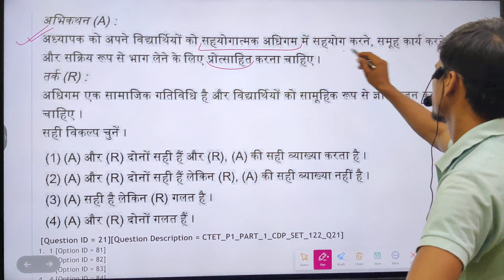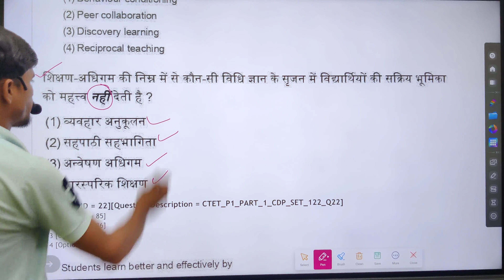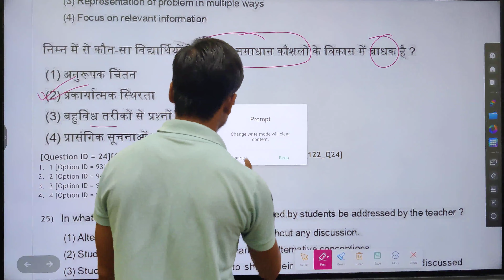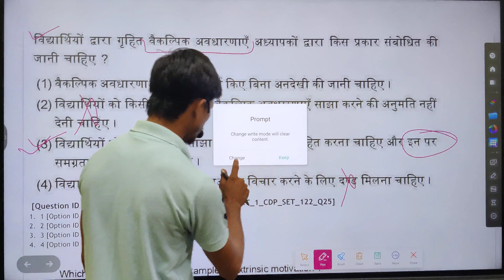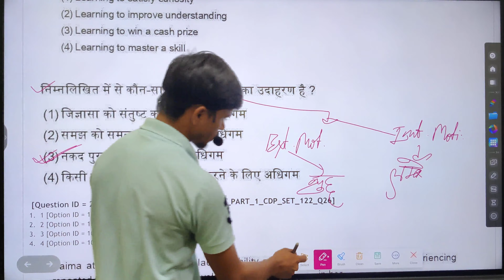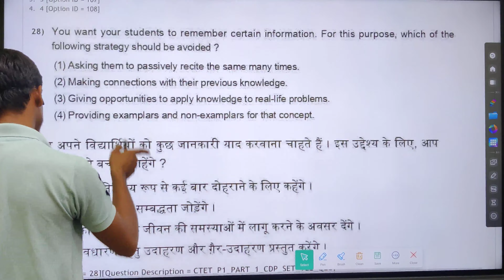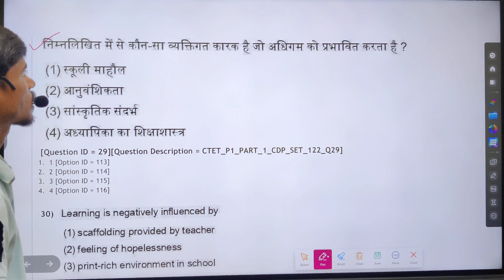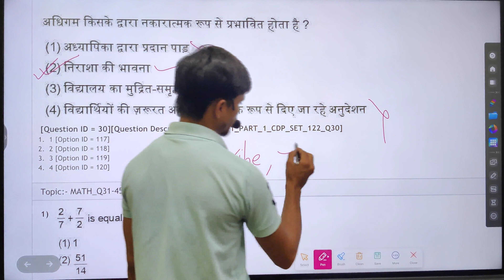CTET CDP CLASS-39/CTET CDP Question Paper Solution/CTET CDP Paper Solution CTET2023 CTET2024 Ctet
CTET 2020

CTET 2020

CTET_online_application_form 2021

CTET_online_application_form July

CTET _reExam_kab_hoga

CTET_exam_latest _ews

CTET_December_Exam_admit Card

CTET_2021_admit_card downloaded_by_official_website

How_to_download_CTET_admit card_2020

How_to_downloaded_CTET_admit card

CTET 2020

Group - 1

Group -2

Group -3

Group -4

Group -5